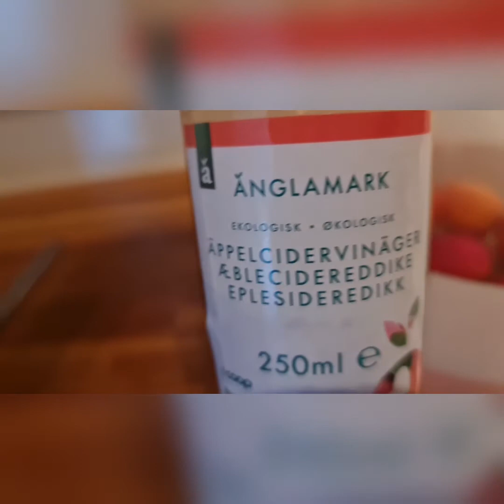жимс ногоо угаах арга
2-3 л хэт хүйтэн биш усанд 10-15 дусал алимны цуу хийж жимс ногоогоо сайтар угааж тэр усандаа 10-15 минут байлгасны дараа цэвэр усаар сайтар зайлж хатаагаад хүнсэндээ хэрэглэнэ.
алимны цууны оронд хүнсний сод ашиглаж болдог. Мөн тийм хэмжээний усанд 5грам хүнсний сод хийнэ.